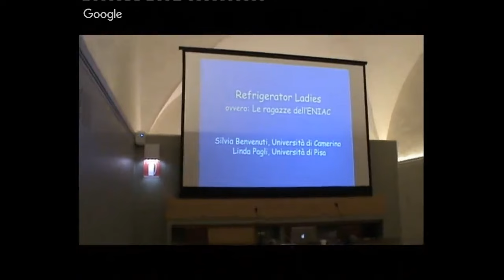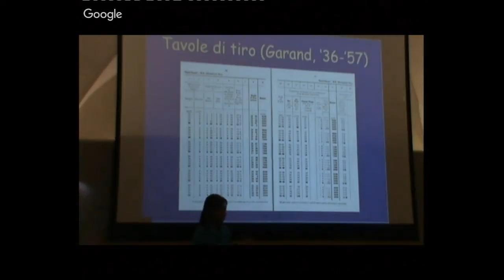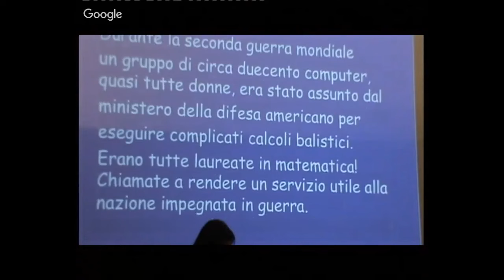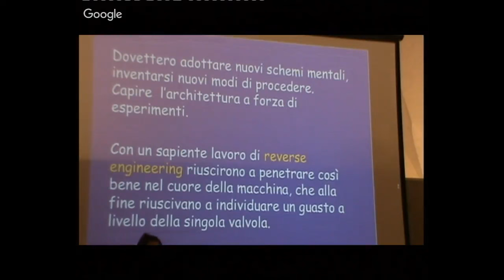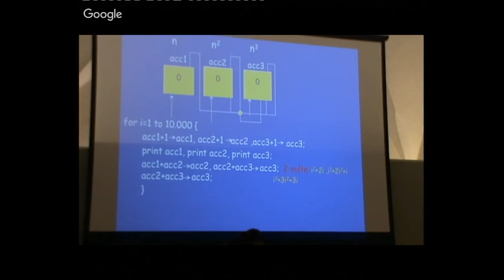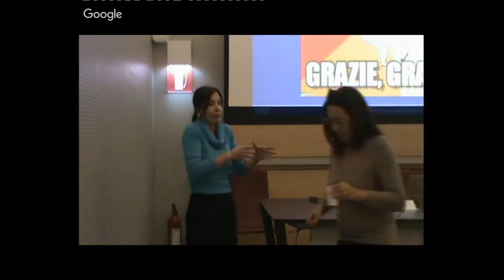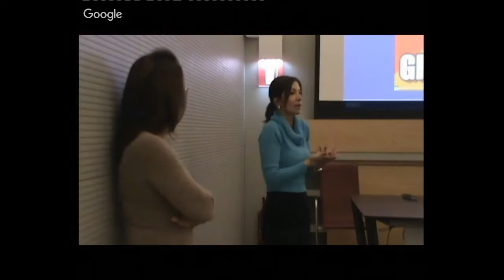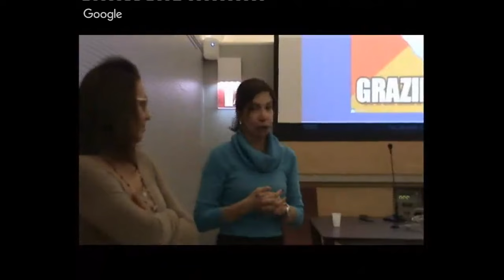Le ragazze dell'eniac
Refrigerator Ladies, ovvero le ragazze dell'ENIAC

In occasione della Festa della Donna
Giovedi 9 Marzo 2017
Biblioteca delle Oblate
Via dell'Oriuolo 24, ore 21:00

Cafferenza

(Una storia dimenticata di donne programmatrici)

con
Linda Pagli, Dipartimento Informatica- Università di Pisa
Silvia Benvenuti, Dipartimento di Matematica e Informatica, Università di Camerino
moderano Gianna Reginato, ICCOM-CNR e Francesca Camilli, IBIMET-CNR

 L’ENIAC, primo computer elettronico, digitale, general purpose era stato creato per calcolare le traiettorie balistiche efaceva parte di un progetto segreto del Ministero della Difesa degli Stati Uniti, durante la seconda guerra mondiale. Sei giovani matematiche ne progettarono tutto il software pur non avendo a disposizione linguaggi di programmazione, né manuali e nemmeno sistemi operativi. Nel 1946, con l’esecuzione del primo programma, il progetto divenne pubblico ed ebbe enormi ripercussioni sulla stampa, ma il successo dell’ ENIAC fu attribuito solo agli ingegneri che lo costruirono. La storia delle ragazze programmatrici si perse. Per lungo tempo le giovani donne fotografate all’epoca insieme all’enorme marchingegno pieno di cavi e spinotti furono scambiate per modelle ritratte accanto a un elettrodomestico! Solo negli anni ottanta una programmatrice di Harvard ha portato alla luce tutta la storia” e le nostre esperte stasera ve la racconteranno.